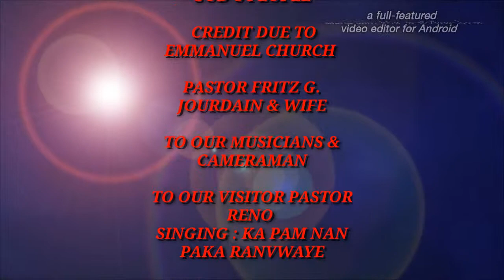Emmanuel church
One of our best moments